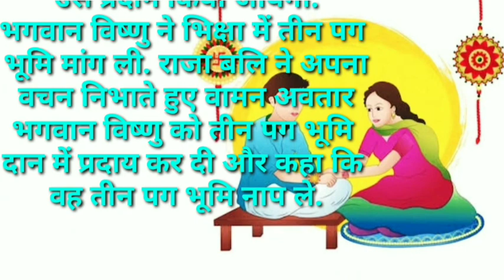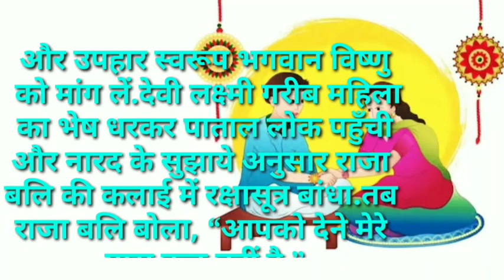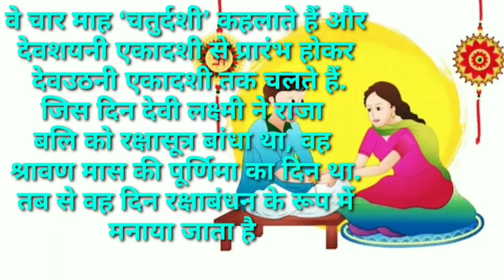रक्षाबंधन की कहानी story of rakshabandhan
रक्षाबंधन की कहानी
story of rakshabandhan

hindi kahaniya
kahaniya
raksha bandhan ki kahani 2023
raksha bandhan ki kahani in hindi
raksha bandhan ki kahani dikhaiye
rakshabandhan
moral kahaniya